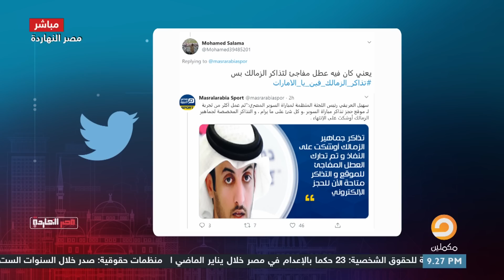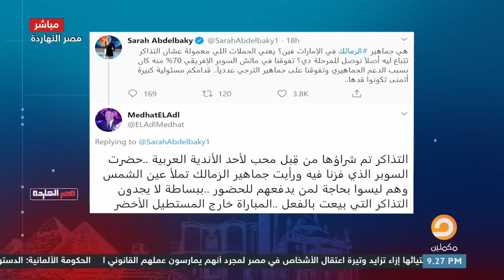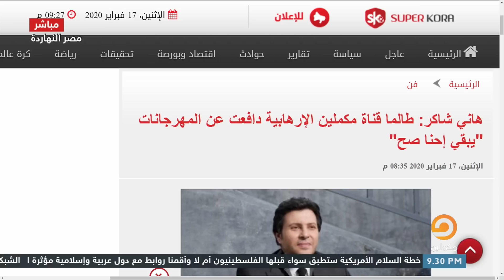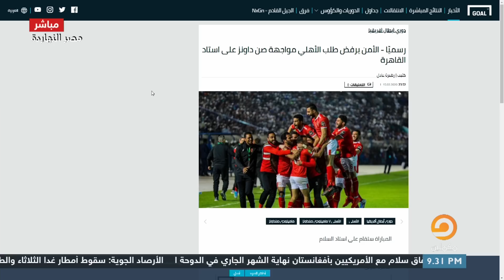"في دولة الأخ الأكبر" مش من حقك تفهم أو تعرف أي حاجة.. معلومات خطـ,.يرة تشاهدها لأول مرة مع ناصر